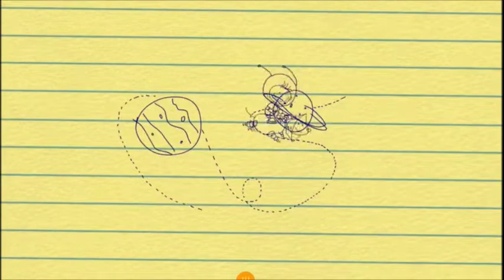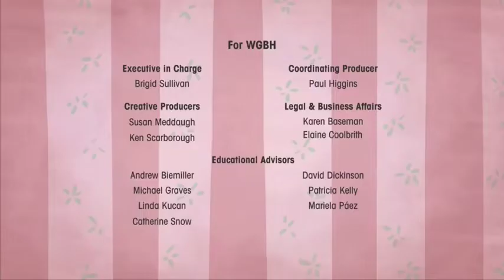MARTHA SPEAKS PBS "Itchy Martha Martha / Thief of Hearts" Animation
Animation
TV Series

Tales of a dog, Martha, who eats alphabet soup and gains the ability to speak. This series follows the antics of Martha and her owner as she encounters many adventures with her newfound ability. (IMDb)

— Tabitha St. Germain, Vanesa Tomasino, Cedric Payne.

Martha Speaks animated series release date September 31, 2008.

Flat Design Planets Falling Down Hanging On String Green Background Star Earth Saturn: Videezy.com